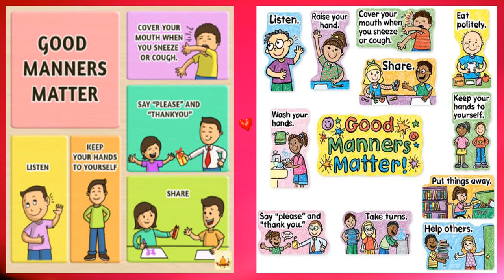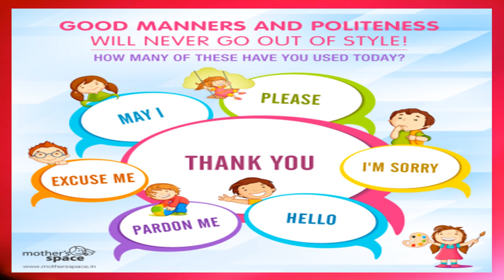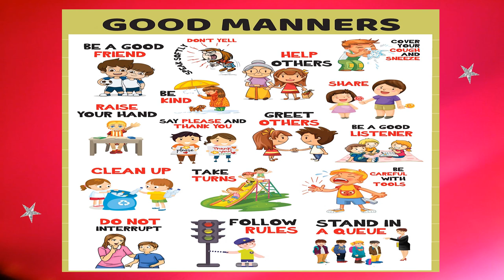Manners Matter Video Primary Section Don Bosco Matunga, Mumbai